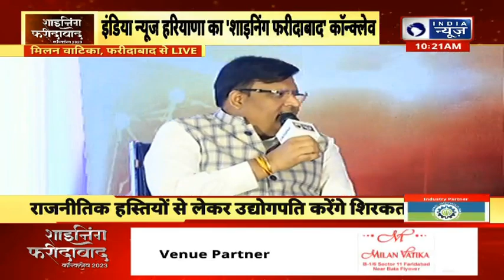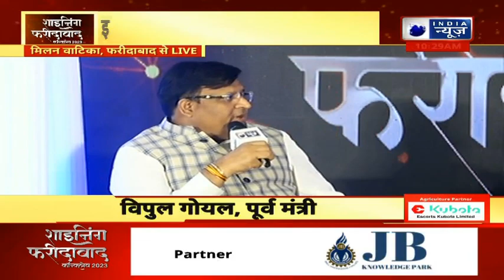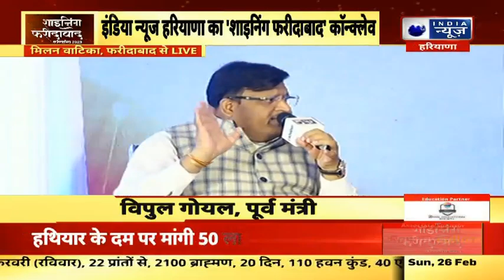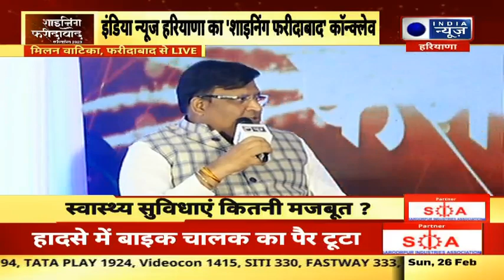Shining Faridabad Conclave : विपुल गोयल से शाइनिंग फरीदाबाद कॉन्क्लेव में प्रमुख मुद्दों पर चर्चा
Shining Faridabad Conclave 2023 : पुर्व मंत्री विपुल गोयल से शाइनिंग फरीदाबाद कॉन्क्लेव में प्रमुख मुद्दों पर चर्चा